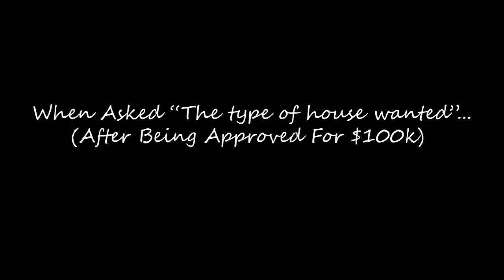When Real Estate Gets Real, Ep:1 Mansion Dreams VS. Rental Realities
Sometimes people have Champagne budgets but Beer Pockets!!! LEARN AND LAUGH, While watching this Parody that shows just that! Ash4theCash brings understanding to what a REALTOR may go through when their FIRST TIME HOME BUYER gets APPROVED for their first home! Want to know what NOT to do after being approved?!!